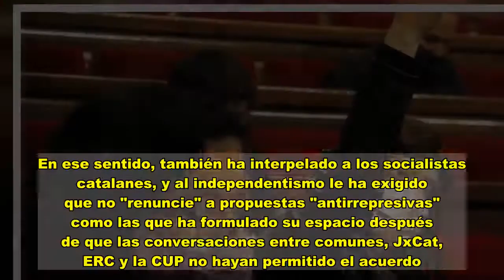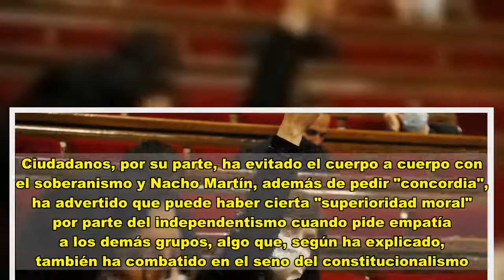JxCat, ERC y la CUP se enzarzan con la resolución sobre la amnistía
Hasta en el tiempo de descuento de la legislatura ha habido riña entre los dos socios del Govern en el Parlament, una refriega a la que se ha sumado en esta ocasión la CUP. Y ha sucedido a pesar de que el debate que ha motivado el rifirrafe era una propuesta de resolución conjunta de Junts per Catalunya, Esquerra Republicana y de los anticapitalistas sobre uno de los grandes consensos del independentismo, la amnistía, que se ha aprobado este viernes. Los comunes se han abstenido.  La CUP ha golpeado primero al poner el foco en las "contradicciones" de JxCat y ERC y del papel que juega la Generalitat como acusación en algunas causas judiciales contra manifestantes independentistas.  De hecho, a menos de un kilómetro del hemiciclo se juzgaba a esa misma ahora a un militante de la organización juvenil vinculada a los anticapitalistas La Forja. No obstante, el juicio se ha aplazado hasta febrero en el último momento –dos agentes de los Mossos que debían declarar no podían asistir hoy–, un hecho que fue interpretado como una argucia para evitar una condena antes del 14-F. En ese caso, por ejemplo, el Ejecutivo catalán pide una pena de prisión de cuatro años de cárcel para el detenido durante una protesta contra la manifestación del sindicato policial Jusapol en el 2018 en Barcelona. Se le acusa de desórdenes, atentado y lesiones a agentes de Mossos.  En esa tesitura, la diputada de la CUP Natàlia Sànchez, que ha pedido el "fin de todas las causas que persiguen la disidencia política", ha asegurado que la contradicción no es de su partido por apoyar la resolución con los posconvergentes y los republicanos, sino de ellos.  En su turno de palabra, el diputado de ERC Ferran Civit ha mostrado su apoyo al militante de La Forja y además ha agradecido a los comunes y a Jaume Asens su labor para que los presos independentistas sean puestos en libertad de las elecciones antes de los comicios al Parlament de febrero mediante un indulto o la reforma del delito de sedición en el Código Penal. Pero a la vez ha reiterado que no es la solución al "conflicto" y que solo resuelve la situación personal de los presos del 1-O, como también ha hecho después Sànchez al replicar a la enmienda de En Comú Podem que pedía un reconocimiento para las vías en las que ellos trabajan.  "Queremos transitar por la vía ancha y no por un camino estrecho. Respetamos sus iniciativas, pero si no hay amnistía y autodeterminación no se resuelve el conflicto político", ha destacado Civit. Por ello, ha pedido al resto de formaciones "valentía", también en Madrid, para abordar la crisis territorial. "La empatía es la base de las relaciones humanas y sin empatía no hay humanidad ni política", ha apuntado al pedir a las fuerzas no independentistas que reconsideren su postura contraria a la amnistía.  El vicepresidente del Parlament y dirigente de JxCat, Josep Costa, ha aprovechado su intervención para reprochar a los republicanos algunos de los episodios en los que ha habido disenso entre los dos